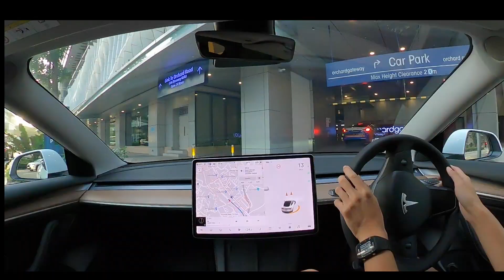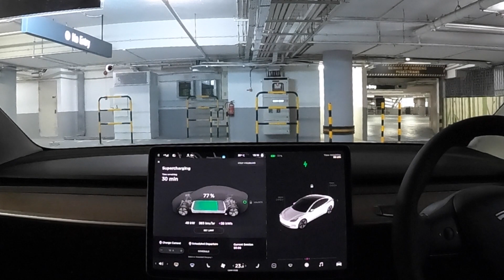Tesla Full Self Driving Early Review in Singapore, Should You Buy It?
A review of Tesla's full self-driving capability in a city. Should you purchase the 11.5k FSD option?

**Corrections on some of my pointers:
Lane change requires approx 4~7 vehicle lengths to execute.
Please make sure you do an self administered ART within 24 hours please.

00:20 Main features of FSD
00:51 Navigate on Autopilot
01:00 NOA (Taking bends, keeping with traffic, and staying within lane lines)
05:02 Summon/Smart Summon

05:50 Auto Park
06:40 Conclusion, should you buy FSD?
07:00 Going up 9 floors of Orchard Central to supercharge
07:20 Charging: 7~80% in 30 minutes
07:30 One more thing (JOY RIDES!)

Join me in discovering AP/FSD's capabilities and limitations. I don't have proper equipment to these shoots and I'm new to uploading content. Do bear with me as these shoots get better over time.
If you have questions or suggestion you'd like to find out more please ask.